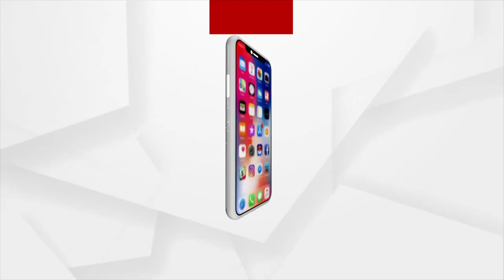ରାଉରକେଲା କଂଗ୍ରେସର ଶାନ୍ତିପୂର୍ଣ୍ଣ ବିରୋଧ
ମମିତା ହତ୍ୟାକାଣ୍ଡରେ ମନ୍ତ୍ରୀ ଦିବ୍ୟଶଙ୍କରଙ୍କ ଇସ୍ତଫା ଏବଂ ମୁଖିଆଙ୍କ ନୀରବତାକୁ ନେଇ ରାଉରକେଲା କଂଗ୍ରେସର ଶାନ୍ତିପୂର୍ଣ୍ଣ ବିରୋଧ।